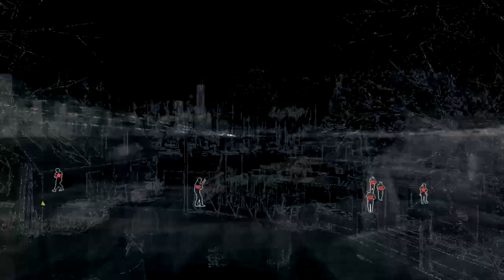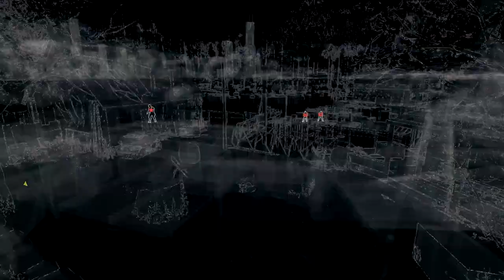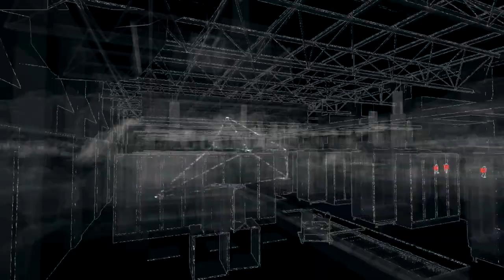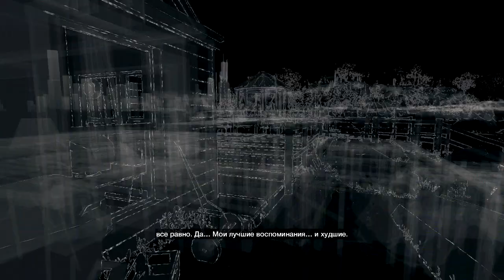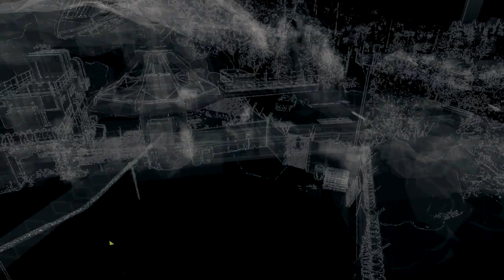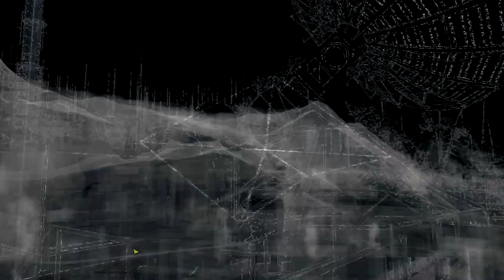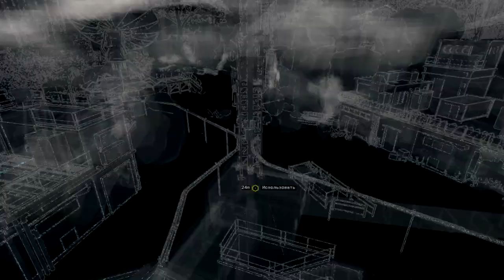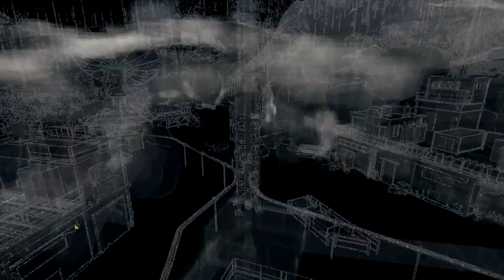Watch Dogs #21 - Борьба с ctOS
Прохождение игры Watch Dogs